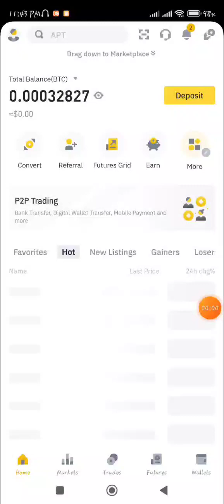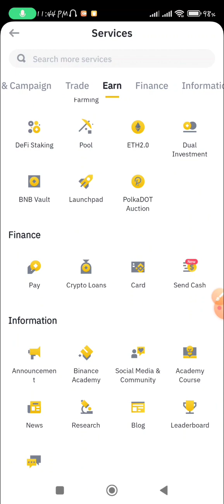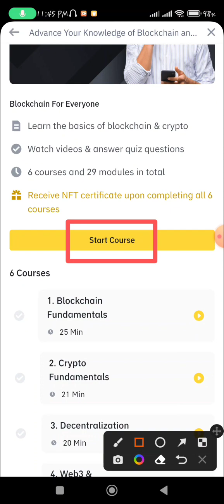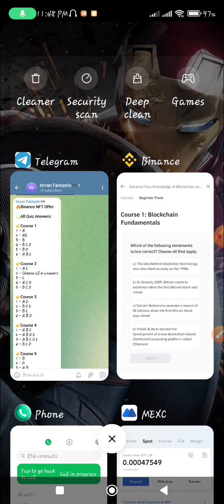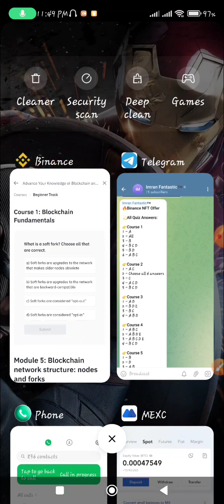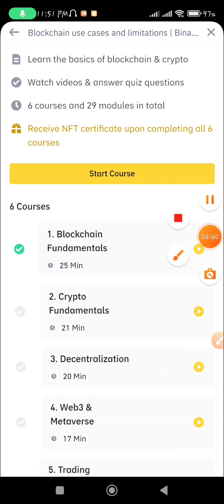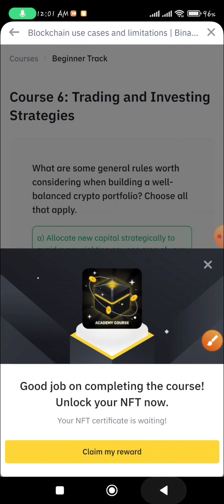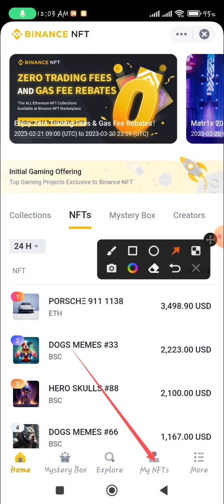Binance Free NFT Offer | Collect Your NFT Fast | Earn 1$-5$ | আগুন অফার | কেউ মিস করবেন না